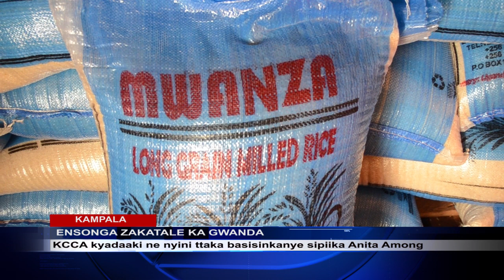ENSONGA ZAKATALE KA GGWANDA